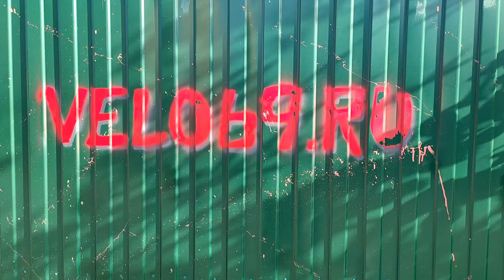Придумайте название для этого велосипеда / STELS Energy трехколесный фермер превращается в ...